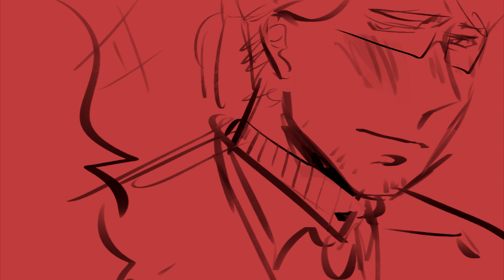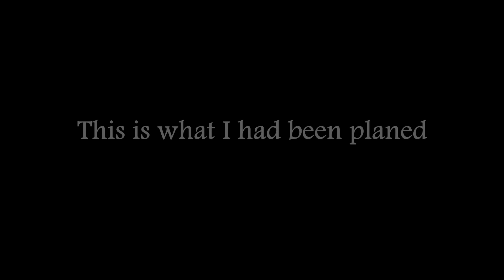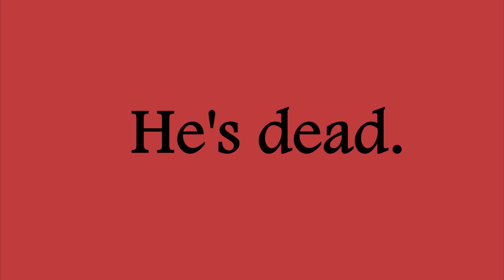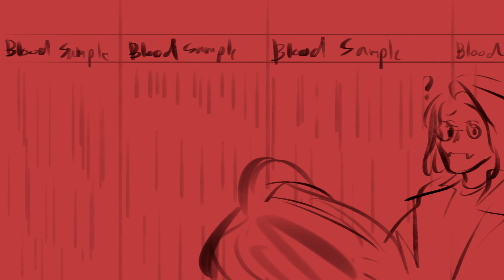[OC Animatic] Smoke - Violette Wautier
I re-upload this because i really love this piece. One of my master piece.